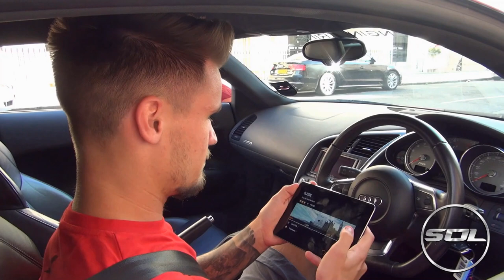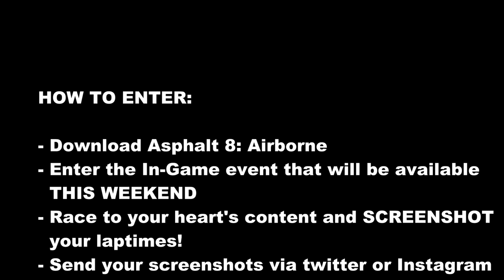Supercars of London Audi R8 Challenge!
The FIRST Supercars of London COMPETITION IS LIVE! Check out this video and Race me around Central London! GO GO GO!